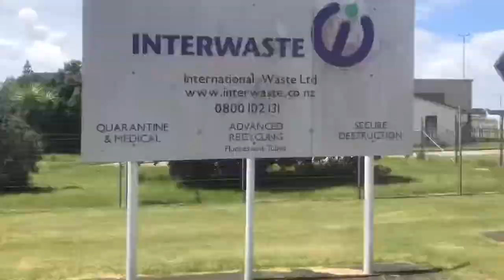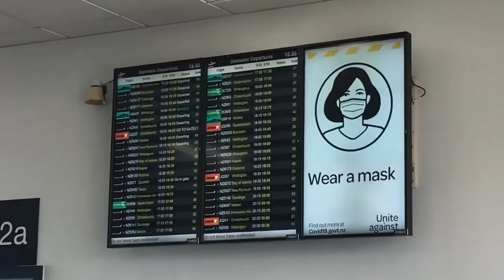My travel walk week | episode one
Join me I walk areas of the South Island of New Zealand this week. Today I walk in Auckland to grab three buses to the airport then go to Rolleston south of Christchurch.